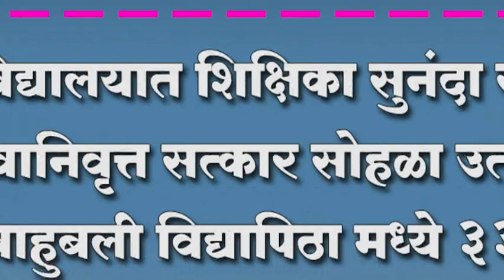सन्मती विद्यालयात शिक्षिका सुनंदा सूर्यवंशी यांचा सेवानिवृत्त सत्कार सोहळा उत्साहात संपन्न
सन्मती विद्यालयात शिक्षिका सुनंदा सूर्यवंशी यांचा सेवानिवृत्त सत्कार सोहळा उत्साहात संपन्न ; बाहुबली विद्यापिठा मध्ये ३३ वर्षे बजावली अवीरत सेवा